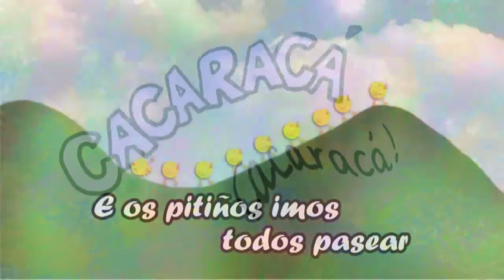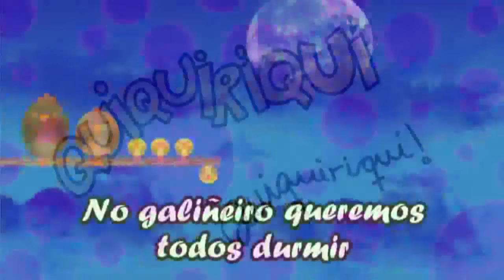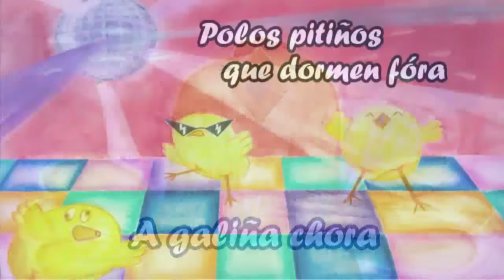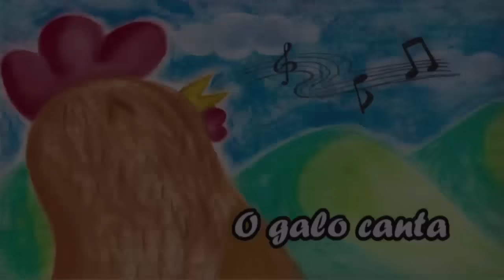O galo canta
Vídeo incluído no libro-disco XIQUI XOQUE, FIÚ FIÚ. María Fumaça, Editorial Galaxia, 2014
Realización: Paxi da Silva
Tema tradicional / Raquel Domínguez
Arranxos: Uxía e Sérgio Tannus